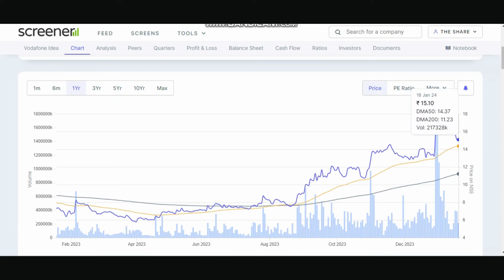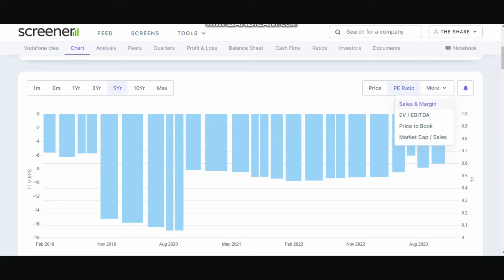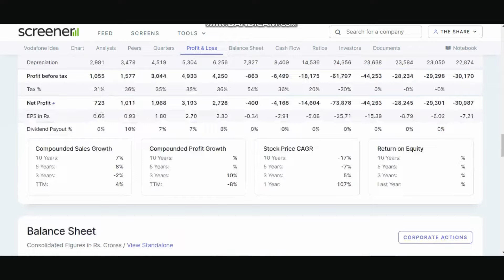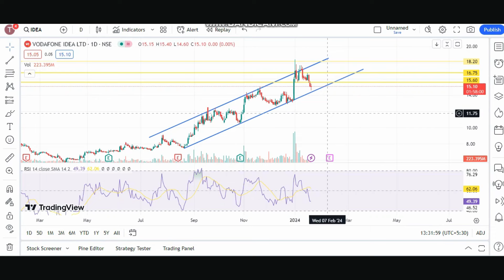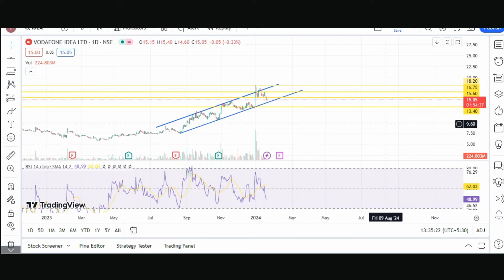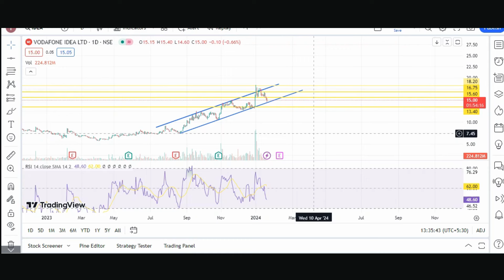Vodafone Idea share | Target - 40 | Vodafone Idea share latest news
In-depth Analysis: Gain a comprehensive understanding of Vodafone Idea Ltd's performance, exploring financial reports, market dynamics, and key indicators.

 Expert Interviews: Hear from seasoned analysts, financial experts, and industry insiders as they share their perspectives on Vodafone Idea's position in the market.

 Market Trends: Stay ahead of the curve with our coverage of the latest market trends impacting Vodafone Idea Ltd shares. We break down complex market movements into digestible insights for our viewers.

 Investment Strategies: Whether you're a seasoned investor or a novice exploring the market, our vlog provides valuable tips and strategies to navigate the world of Vodafone Idea Ltd shares.

 Interactive Community: Join a community of like-minded investors sharing ideas, strategies, and experiences. Engage in discussions, ask questions, and learn from each other.

"The Share Siksha" is not just a vlog; it's your go-to resource for mastering the art of investing in Vodafone Idea Ltd shares. Let's navigate the stock market together and empower ourselves with knowledge that leads to smart investment decisions.

💡 Knowledge is power, and at "The Share Siksha," we believe in empowering you for financial success! 📊📈